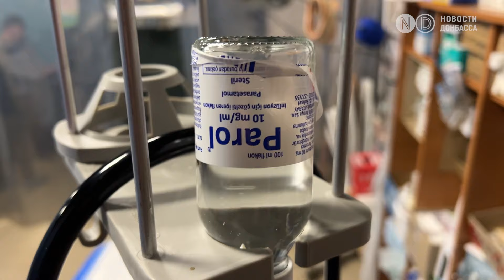Стабпункт на Бахмутском направлении: День с военными медиками. Как спасают жизнь воинов ВСУ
Все элементы, которые вы увидите в начале этого ролика были изъяты из тел раненых украинских военнослужащих. Хирург Святослав показывает нам, что собрал только за последние несколько месяцев. В дальнейшем обломки он собирается передать музею, поэтому сейчас тщательно документирует все осколки и кусочки снарядов. Мужчине 47 лет, за плечами двадцать лет опыта работы в областной больнице неотложной хирургии и частной клинике в Хмельницком. На войну попал по мобилизации в 2023 году. Перед отправкой на фронт прошел полуторамесячный курс полевой хирургии. Нам рассказывает, к чему было труднее привыкнуть, когда попал на передовую. Мы провели день с украинскими военными медиками, чтобы рассказать вам, в каких условиях они работают и как спасают жизни воинов ВСУ.